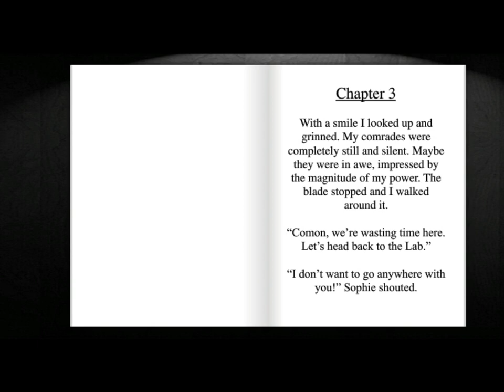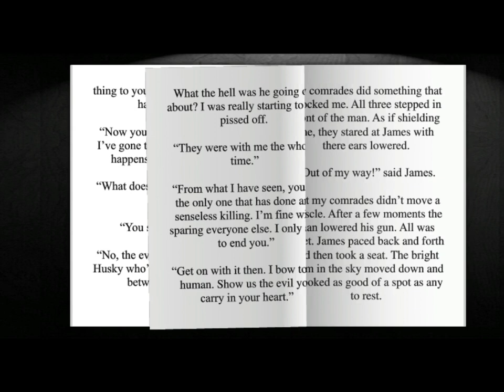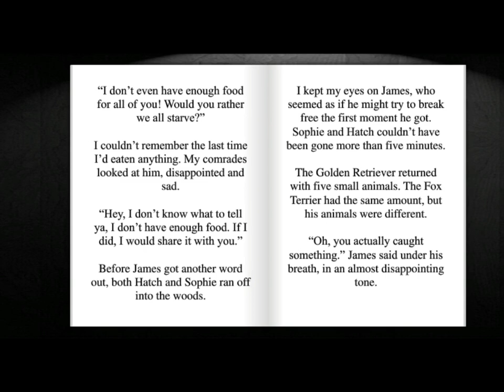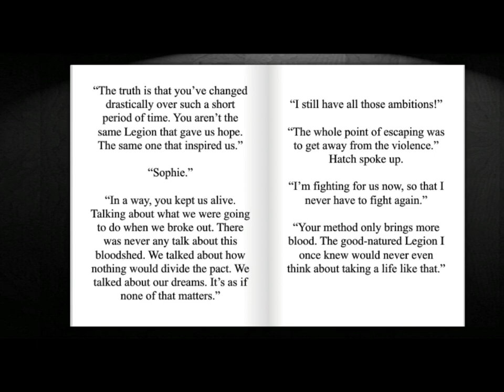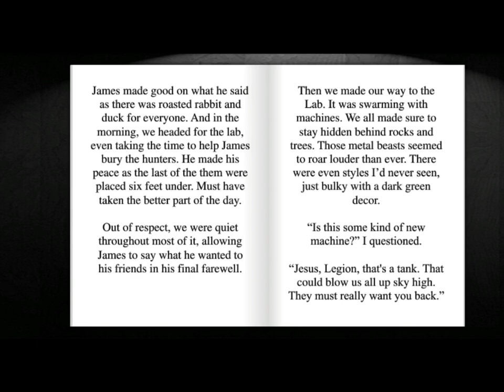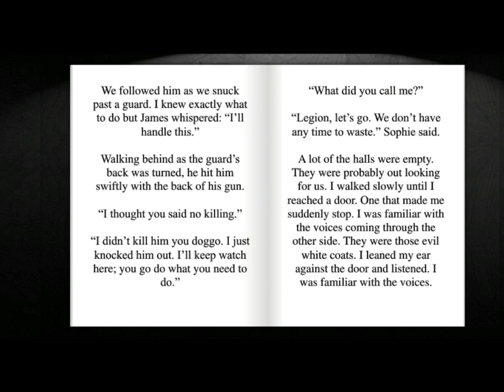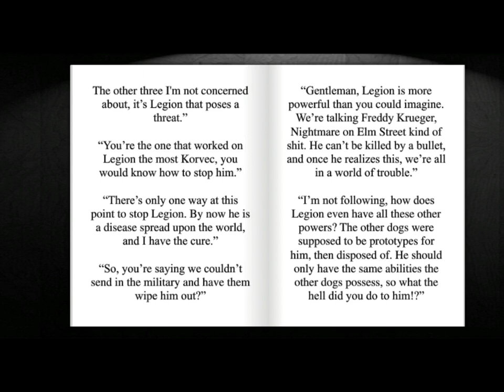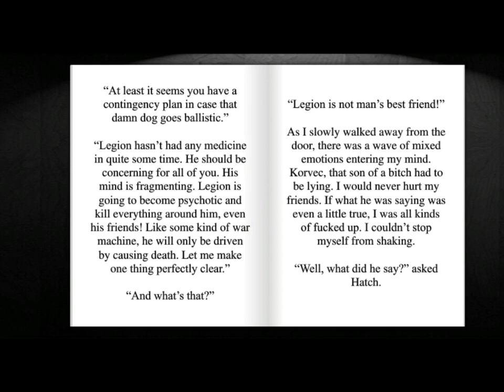Legion The Story begins : Chapter 3 (Part 3 of 5)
The Siberian Husky can't shake of his thirst for blood, trapped between his friends and his mortal enemies. All he can constantly think about is going back to his dark place, a place that is nothing more than an eternal nightmare. Are his friends short-sighted, or is legion just unable to see is own faults? As his sanity slips away, Legion might only be able to see the color of blood. Can he discover what's wrong with him before it's too late?